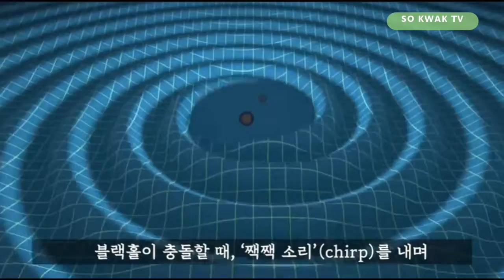Overcoming COVID-19/ Physics of 'now' time/ '지금' 시간의 물리학/ Física del tiempo 'ahora'/ “現在”時間的物理學